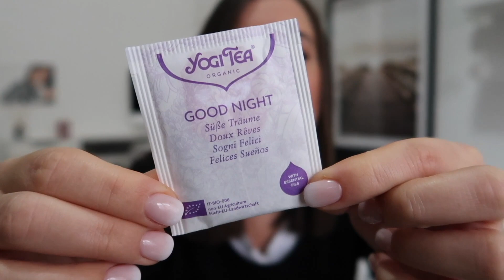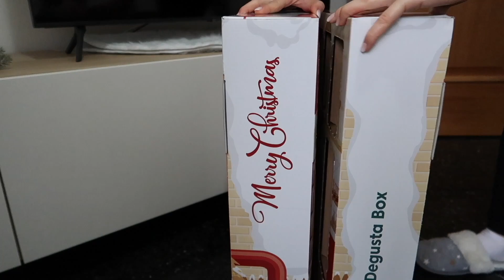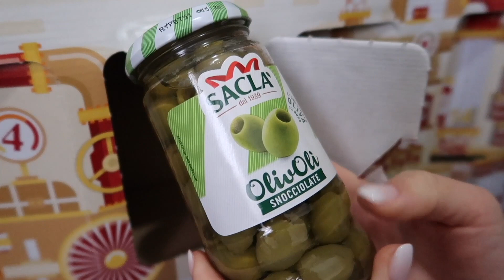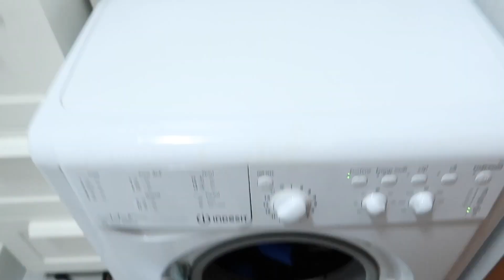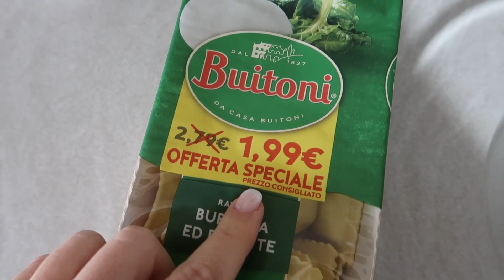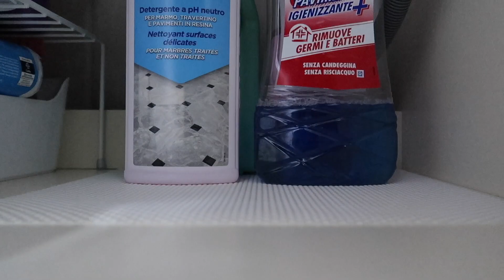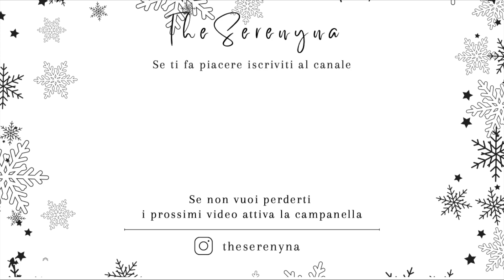Vlogmas #19 | Giornata super casalinga tra nuovi video e faccende di casa